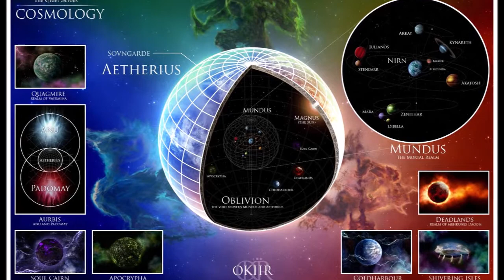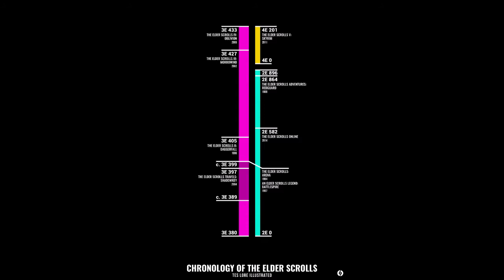Gdzie udamy się w The Elder Scrolls VI i dlaczego nie będzie to Akavir?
Gdzie udamy się w The Elder Scrolls VI? Pewnie wiele osób zadaje sobie to pytanie. W tym odcinku wyrażam swoją subiektywną opinię na ten temat. Zapraszam :D